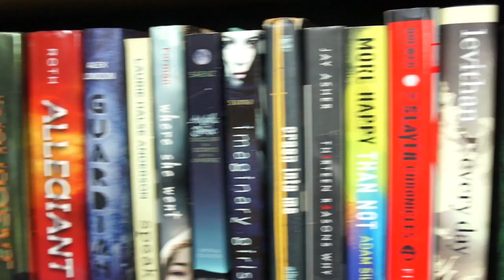Booktube Channel Trailer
The Trailer for artist/late night writer David Griffith. NEW CONTENT COMING SOON!